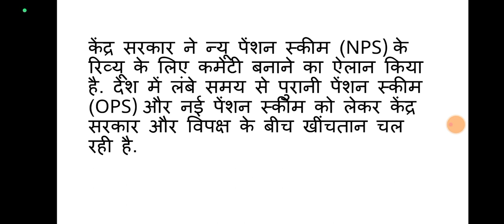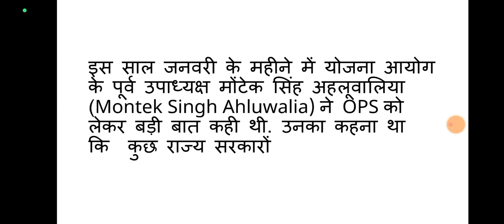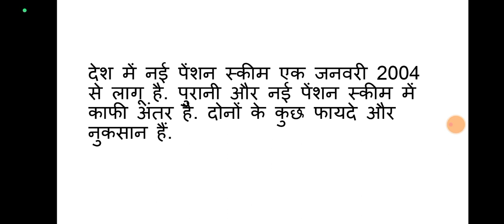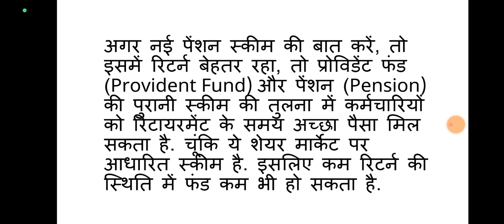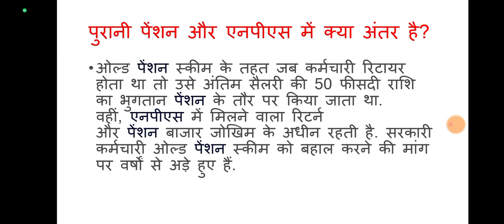OPS vs NPS: पुरानी और नई पेंशन स्कीम में क्या है अंतर, कर्मचारियों को किसमें अधिक फायदा? | Pension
OPS vs NPS: पुरानी और नई पेंशन स्कीम में क्या है अंतर, कर्मचारियों को किसमें अधिक फायदा?

5th पास के लिए सरकारी नौकरी 2022 अभी आवेदन करें